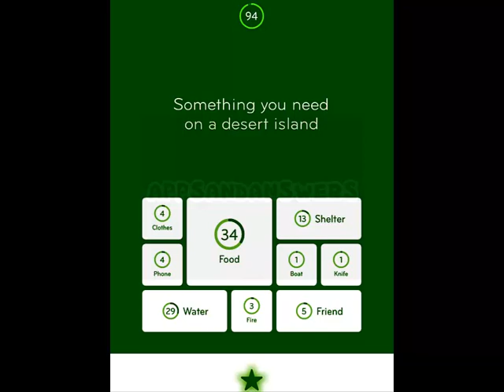94% Level 70 Answers